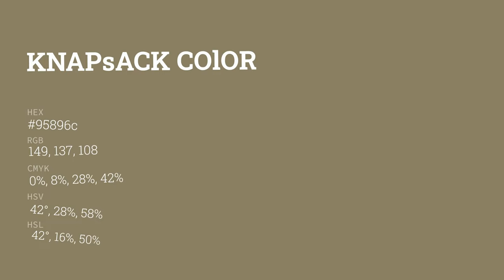Knapsack color 95896c hex color - Green color - Cool color 95896c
What color is Knapsack ? 95896c hex color - Green color - Cool color 95896c

Hex 95896c Color Code is also known as Knapsack color.